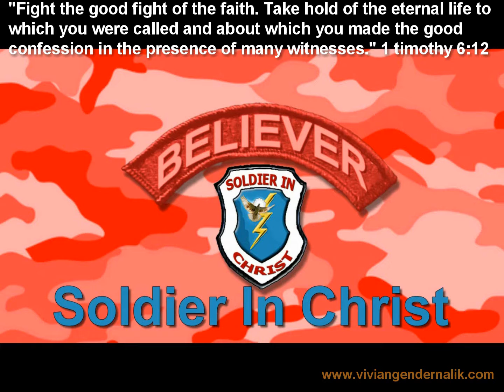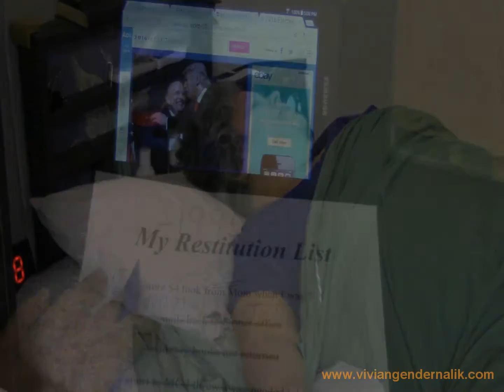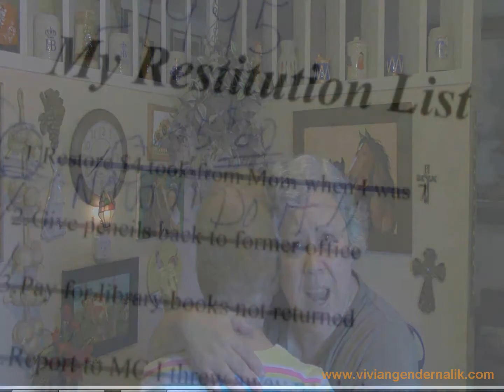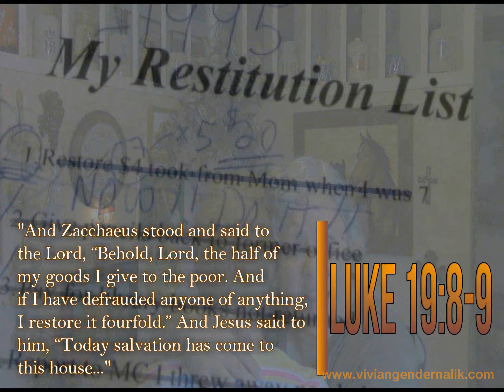Don't Let Me Get Your Grace In Vain - Original Song by Vivian Gendernalik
I pray that the message in my song will help you in your walk in Christ. I wrote it to bring awareness that the Bible teaches it is possible to believe in the Lord in vain and to receive His grace in vain, to which Apostle Paul warned. However, the good news is the Bible also teaches a remedy around that which partly involves routinely examining ourselves in the faith to make sure we do not labor for Christ in vain and do not run the race of faith in vain.

DON’T LET ME GET YOUR GRACE IN VAIN
Words and Music by Vivian Gendernalik

Before your grace ends for me
Lord please hear my plea
[You wanna] I wanna remind you
Of 1 John chapter 2
If we sin we've got an advocate (with you)
Oh Lord like Paul implored

I do what I don't wanna do [you don’t wanna do]
I purpose to walk right with you
[You’re so sure] I'm so sure I won’t stray
As Peter when you told him he’d betray you [before rooster crows]
But find myself [ooh-ooh-ooh] sinning anyway
Lord please don’t, don’t

Lord Jesus
I can’t make heaven on my own [only grace not works]
Hear my plea
While your mercy is open to me [call him while he’s near]
Wash me clean
Please Lord please

I ain’t gonna be deceived I’m okay
There’s nothing I need to pray [to pray]
For you to wash from me [with your blood]
And keep my gown white
I’m gonna get that crown of life
I’m gonna make sure, Lord, you

Don’t, oh don’t, oh don’t